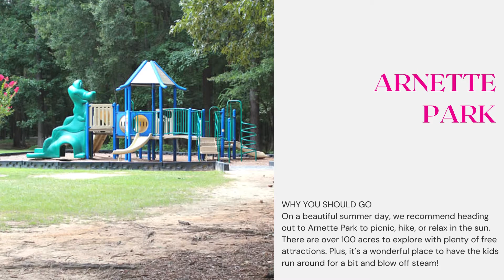21 Awesome Things To Do In Fayetteville, NC that you'll love!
If you’re looking to enjoy food, culture, and hospitality, then Fayetteville is one of the best places in North Carolina to travel! This city is filled with incredible activities for families, couples, and more.